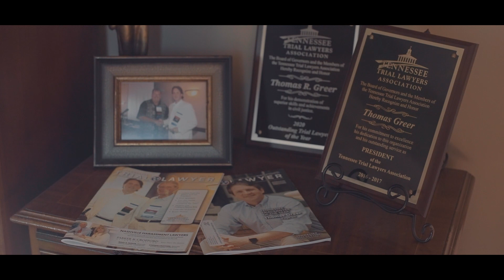Bailey & Greer PLLC - Trusted Authority in personal injury and medical malpractice law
Protecting the rights of victims throughout Jackson, West Tennessee, Little Rock Arkansas